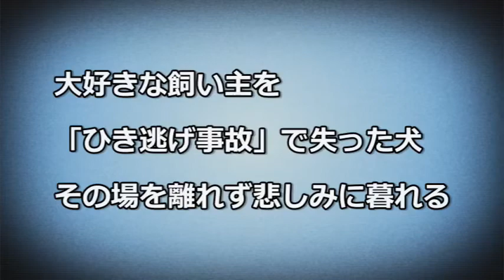【感動】大好きな飼い主を「ひき逃げ事故」で失った犬。その場を離れず悲しみに暮れる姿に号泣。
大好きな飼い主を「ひき逃げ事故」で失った犬　その場を離れず悲しみに暮れる。パコは2005年、ハリケーン・カトリーナの被害を受け保護されていたところ、ケリー・ブラックさん（42）に引き取られた。それからというものケリーさんと深い絆を結び、幸せに暮らしていた。

悲しみでいっぱいのパコの姿は、ケリー・ブラックさんの深い愛情を物語る。ケリーさんがひき逃げされたまさにその場所で横たわり悲しげな表情を見せるパコ・・続く

■飼っていた犬がある日突然姿を消した。その後、とんでもない場所で発見される！！【感動する話】

■【衝撃】盗まれた愛犬が母になって戻ってきた…傷つきながらも子を勇敢に守り抜いた姿に涙【感動】

■【涙腺崩壊】何度怒っても庭先を掘り起こす愛犬が”2年越しに掘り出したモノ”に、恐怖で膝から崩れ落ちる…  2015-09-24